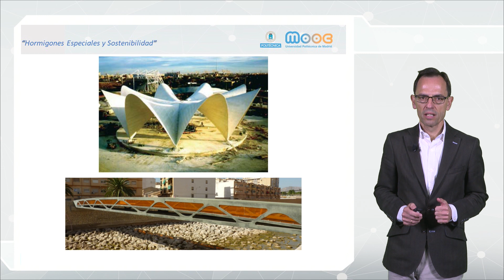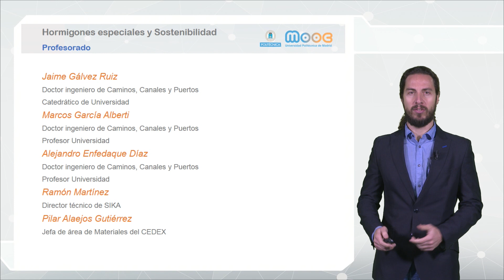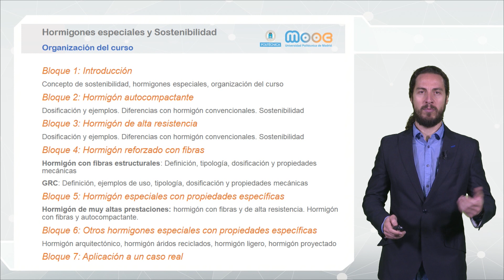MOOC HORMIGONES. Presentación